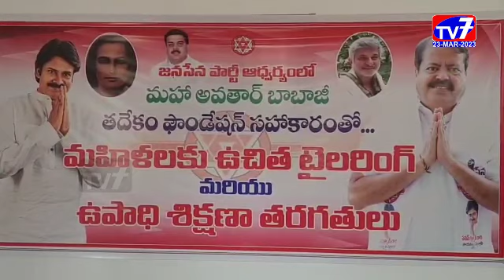కాకినాడ రూరల్-|23-03-2023|TV 7 NEWS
కాకినాడ రూరల్ రాయుడు పాలెం గ్రామంలో తదేకం ఫౌండేషన్ సహకారంతో జనసేన పార్టీ నాయకులు తాటి కాయల వీరబాబు  అధ్వర్యంలో ఏర్పాటు చేసిన ఉచిత కుట్టు మిషన్ కేంద్రాన్ని  జనసేన పి. ఏ.సి సభ్యులు రూరల్ ఇంఛార్జి పంతం నానాజీ ఘనంగా ప్రారంభించారు.